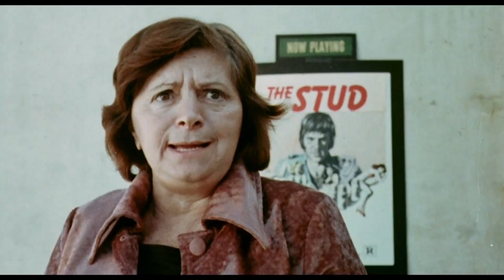Amuck • 1972 • Theatrical Trailer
“He kidnapped beautiful women, forcing them to do what he wanted… and he wanted everything!”
Theatrical trailer for AMUCK (Alla ricerca del piacere; 1972).